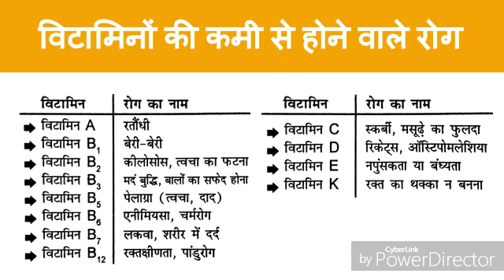Vitamins | Deficiency Diseases | GK | GK In Hindi | SSC Gk In Hindi | GK Questions And Answers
Vitamins | Deficiency Diseases | GK | GK In Hindi | SSC Gk In Hindi | GK Questions And Answers | Study Dunia By Nitish

Vitamins And Deficiency Diseases In English.

  Vitamin         Diseases
Vitamin A  -     eyesight
Vitamin B1 -    beriberi
Vitamin B2 -    ariboflavinosis
Vitamin B3 -    pellagra
Vitamin B5 -    pellagra, chronic paresthesia
Vitamin B6 -    numerous health problems
Vitamin B7  -   negatively affects fertility and hair/skin growth
Vitamin B12 -  lead to pernicious anemia, megaloblastic anemia,
subacute combined degeneration of spinal cord, and  methylmalonic acidemia among other conditions.
Vitamin C -      weakness, weight loss and general aches and pains
Vitamin D -      cause of rickets, and has been linked to numerous health problems
Vitamin E -     nerve problems due to poor conduction of electrical impulses along nerves due to changes in nerve
 membrane structure and function.
Vitamin K -     impaired coagulation and has also been implicated in osteoporosis.

In this video, I have explained most important SSC Gk in Hindi
SSC Gk - CGL Gk - MTS Gk - CHSL Gk - PO Gk - Bank PO Gk - SBI PO Gk - Bank Gk - Railway Gk.

Useful Book For Self Study - SSC, BANK, UPSC, CDS, NDA, LIC RAILWAY NTPC, & All govt. exams

English

A Mirror Of Common Errors - Dr. Ashok Kumar Singh
Objective General English - arihant
ENGLISH FOR GENERAL COMPETITIONS (HINDI)- VOL.1
Idioms, Phrases and One Word Substitution - For All Competitive Exams
English Resource Series One Word Substitution - Ajay k. Singh
For all Competitive Exams Idioms & Phrases - Arihant
For All competitive Exams Synonyms & Antonyms

General Knowledge

Current Affairs 2017 for Competitive Exams (Hindi)
Kiran’s SSC General Awareness Chapterwise & Typewise Solved Papers 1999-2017 - Get Free CD

Reasoning

A Modern Approach to Logical Reasoning (R.S. Aggarwal)
Kiran’s SSC Reasoning Chapterwise & Typewise Solved Papers 8700+ Objective Questions

Other Book

IB -Assistant Central Intelligence Officer's Exam

"Study Dunia By Nitish"
"Study Dunia"